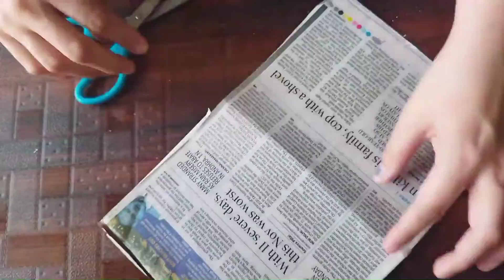DIY evil eye protector/home made evil eye protector/best out of waste/recycled craft/papercraft idea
home made evil eye protector
wall hanging
wall decor
DIY evil eye protector
best out of waste
recycled materials